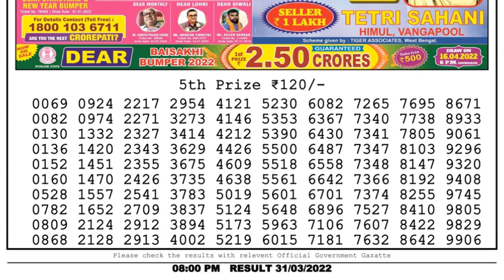Nagaland Lottery Sambad Result | Dear Lottery